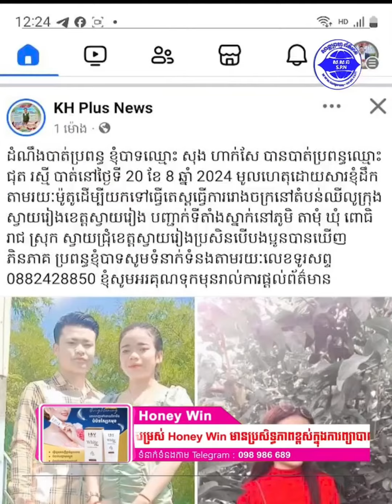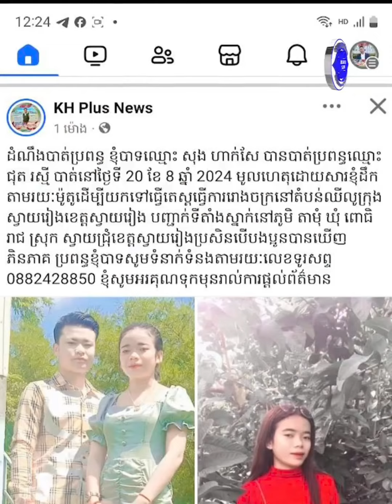ដំណឹងបា..ត់ប្រពន្ធ ខ្ញុំបាទឈ្មោះ សុង ហាក់សែ បានបា...ត់ប្រពន្ធឈ្មោះ ជុត រស្មី